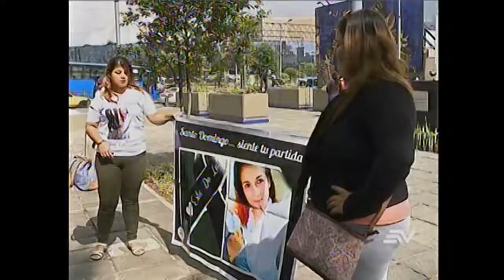ECUAVISA FAMILARES DE SECUESTRADOS 30 07 2018